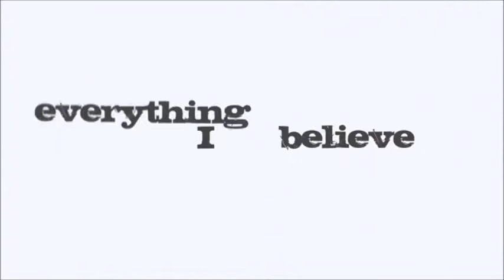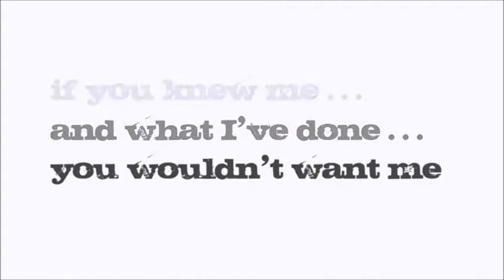Reasons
Reasons Why People Don't Go To Church